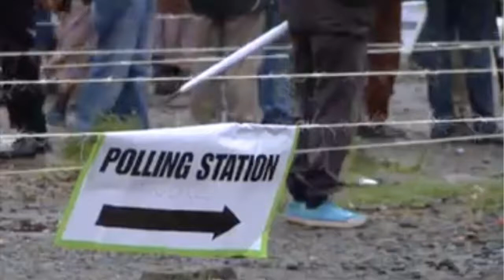Nieuwe verkiezingen Kenia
Marietje Schaake over de (nieuwe) verkiezingen in Kenia, die moesten worden overgedaan nadat deze ongeldig werden verklaard.